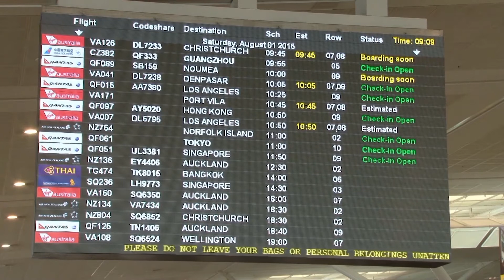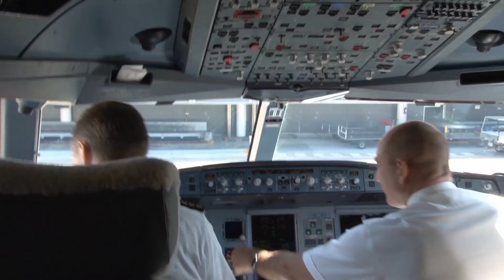Official Brisbane - Tokyo Launch Event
Traditionally dressed Japanese hosts and musicians as well as a spectacular water cannon marked Qantas’ inaugural flight from Brisbane to Tokyo (Narita).

The new daily service to the Japanese capital brings BNE’s international network to 28 destinations around the globe.

Qantas will operate its Airbus A330 aircraft on the route, featuring its latest on-board business class product.